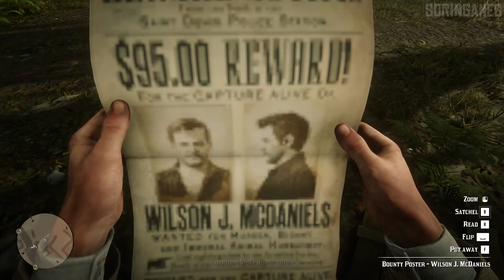Red Dead Redemption 2 Stranger Mission - The Mercies of Knowledge (HD)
0:00 The Mercies of Knowledge I
1:33 The Mercies of Knowledge II
2:34 The Mercies of Knowledge III
6:06 The Mercies of Knowledge IV
8:01 The Mercies of Knowledge V
9:34 The Mercies of Knowledge VI
16:03 The Mercies of Knowledge VII

The Mercies of Knowledge is a seven-part Stranger mission featured in Red Dead Redemption 2. The quest becomes available during Chapter 4 of the story.

“An epic tale of life in America’s unforgiving heartland, the game's vast and atmospheric world will also provide the foundation for a brand new online multiplayer experience.„
— Official description

Red Dead Redemption 2 (stylized as Red Dead Redemption II) is a western-themed action-adventure video game developed and published by Rockstar Games. It is the third entry in the Red Dead series and a prequel to 2010's Red Dead Redemption and was released on October 26th, 2018 on PlayStation 4, Xbox One and on November 5th, 2019 for PC.